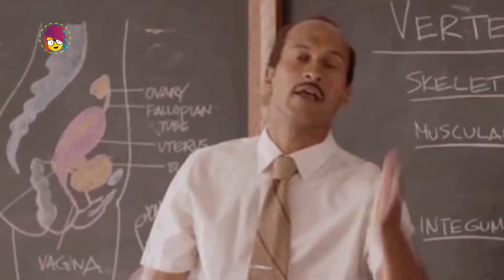SOMOS CULTURA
Te explicamos todo lo que debes saber sobre este concepto y qué función cumple en la sociedad.